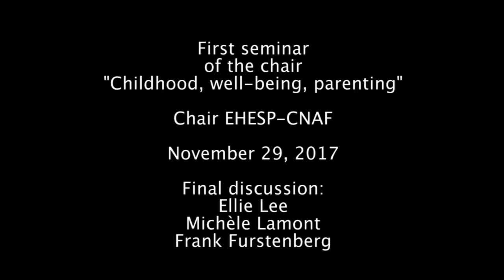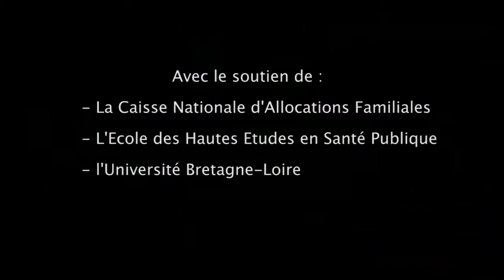1.7 Final discussion with Ellie Lee, Michèle Lamont and Frank Furstenberg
► About this video:
Discussion finale avec Ellie Lee, Michèle Lamont et Frank Furstenberg
► About the seminar « Understanding and comparing well-being : determinants and indicators »:
This intervention is part of the 1st seminar of the Chair “Childhood, Well-being and Parenting”. This seminar on well-being took place on the 29st November 2017 at the Cité Internationale of Rennes (France).
Discover the other videos of the 1st seminar of the Chair on “Understanding and comparing well-being”

► About the Chair « Childhood, Well-being and Parenting »
The Chair “Childhood, Well-being and Parenting” was created in 2017 from a partnership between the French School of Advanced Studies in Public Health (EHESP) and the National Fund of Family Allowances (CNAF). The Chair intends to synthesize the relationships between public policies and the promotion of children’s well-being. The Chair organizes twice a year international seminars on the various aspects of child’s well-being.